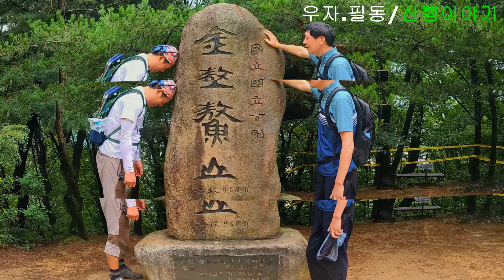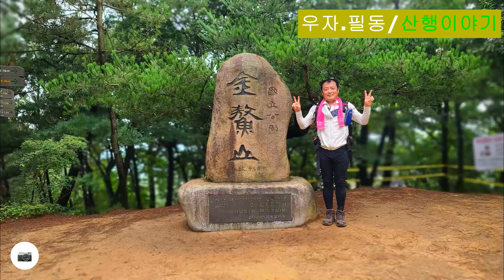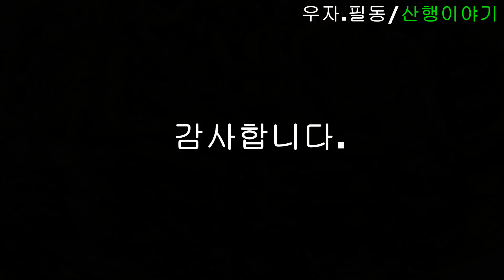경주 남삼 삼불사 바둑바위 금오봉 팔각정 금오정 늠비봉 포석정 삼불사 원점 산행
거리 두기로 근교 산행
경주 남산 원점 산행
산행 거리 9키로
산행 시간 4시간 30분